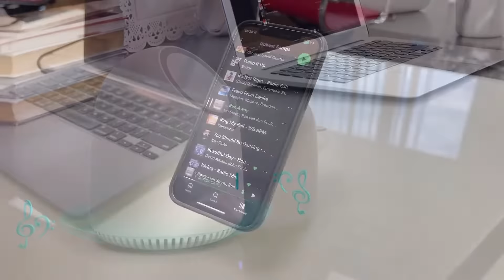The Wireless Magsafe Charging Speaker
This is the Bluetooth speaker and stand that uses Magsafe technology to wirelessly charge an iPhone 12, 13, or 14. It houses a 52mm, 4 ohm speaker system and streams music from a connected device up to 30’ away. It has indicator LEDs, play/pause function, and an additional speaker pairing option. When plugged in, it also provides 15W fast charge. Charges via USB-C; a full charge provides up to 8 hours of streaming